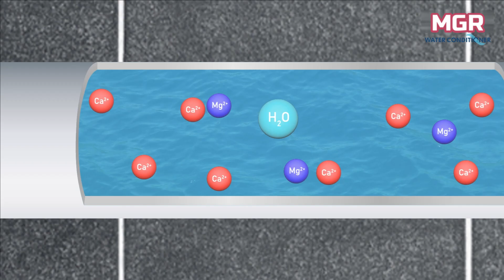fully automatic water softener, water conditioner, water treatment plant, water softener 9880835358